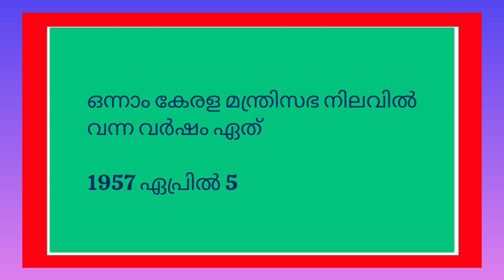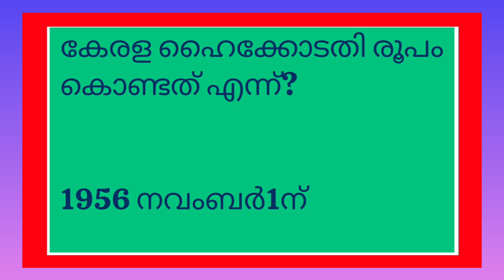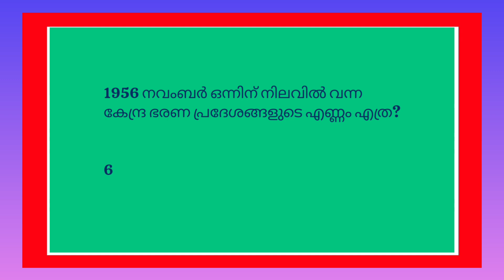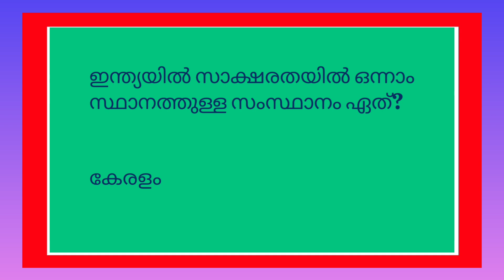കേരളപ്പിറവി ക്വിസ് 2024 | Kerala piravi quiz | Kerala piravi dinam quiz malayalam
കേരളപ്പിറവി ക്വിസ് 2024/ Kerala piravi quiz 2024 /kerala piravi dinam quiz in malayalam/ Kerala quizകേരള ക്വിസ്
Gk questions
kerala piravi quiz in Malayalam
kerala quiz
kerala quiz questions
Kerala quiz questions and answers

KeralaQuizMalayalam2024Kerala Piravi Quiz|Kerala Piravi Quiz in English|Kerala Quiz 2024|Quiz on Kerala Piravi|November 1